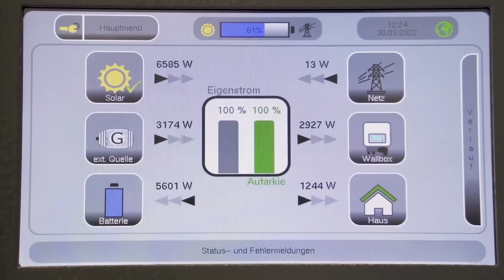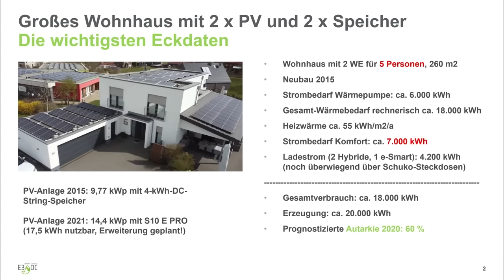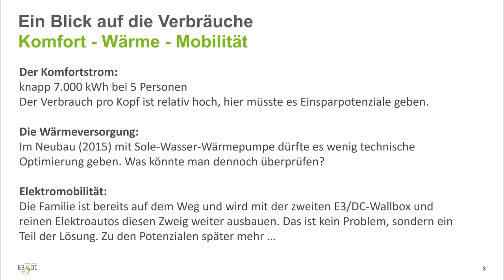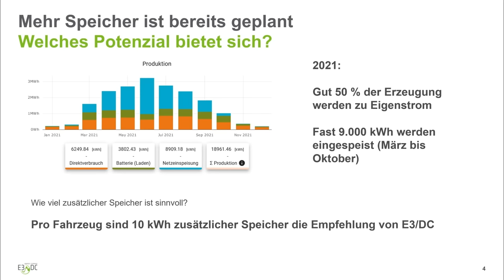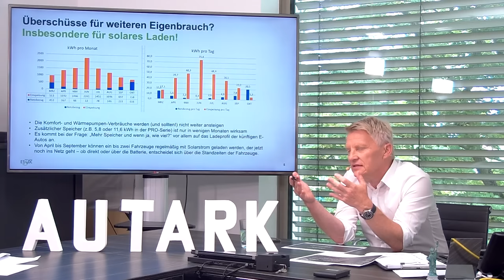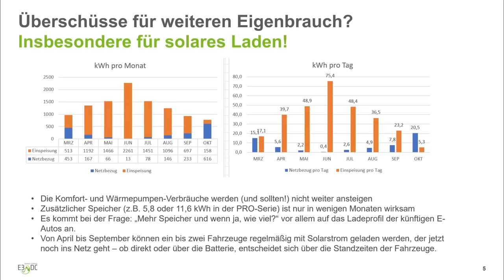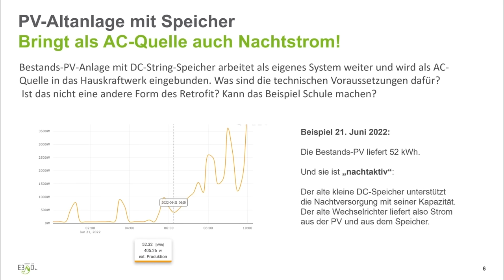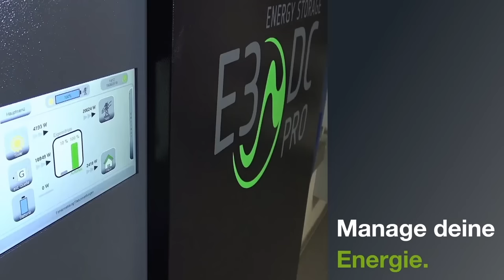Auswertung: Hauskraftwerk übernimmt alten Stromspeicher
Bernard Funke setzte früh auf Photovoltaik & Speicher und damit auf die Eigenenergieversorgung. Nun setzte er nach: Die PV-Anlage wurde erweitert und ein Hauskraftwerk kam. Es übernahm nicht nur die Kontrolle über die alte PV-Speicher-Kombination, sondern regelt das gesamte Energiemanagement im Haus. Dazu gehört auch die Elektromobilität, die bei Familie Funke Stück für Stück Einzug hält. Eigene Energie für Komfortstrom, Wärme und Mobilität hat Bernard Funke nun genug, er speist sogar enorme Mengen Strom ins Netz ein. Macht da eine mögliche Speicherweiterung mit zusätzlichen Batteriemodulen Sinn? Der darin tagsüber gespeicherte Strom könnte am Abend die Beladung der E-Autos stützen, welche erst am Feierabend in die Garage kommen. Dazu gibt Dr. Andreas Piepenbrink, Chef von E3/DC, seine Einschätzung. ER analysiert die gesamte Konfiguration der Technik und sieht Möglichkeiten, die Effizienz und Wirtschaftlichkeit der Eigenstrom-Nutzung weiter zu erhöhen - und erläutert, wie sich die E-Autos mit Eigenenergie versorgen lassen, selbst wenn die Sonne nicht scheint. Am Ende der Sendung erklärt Dr. Piepenbrink, wie das Hauskraftwerk den alten String-Stromspeicher in das Gesamtsystem integriert. Das Energiemanagement macht das perfekt, und so musste die alte technische Konfiguration nicht angefasst und schon gar nicht umgebaut werden.

Gast: Dr. Andreas Piepenbrink, Geschäftsführer E3/DC by HagerEnergy GmbH
AUTARK – Das E3/DC-Magazin, Sendung 313.

So erreichen Sie uns:
E3/DC
Ursula-Flick-Straße 8
D-49076 Osnabrück